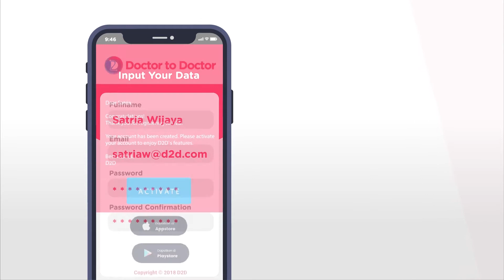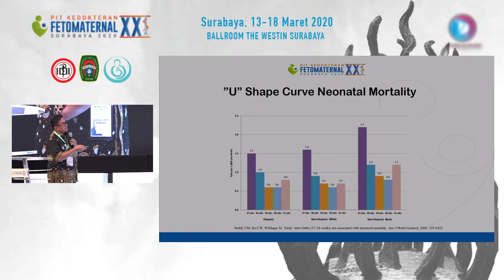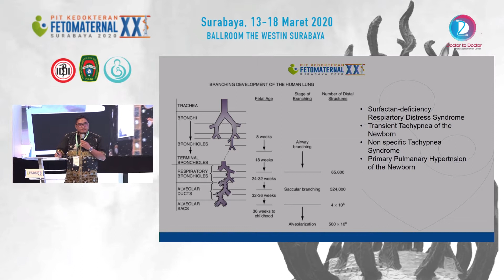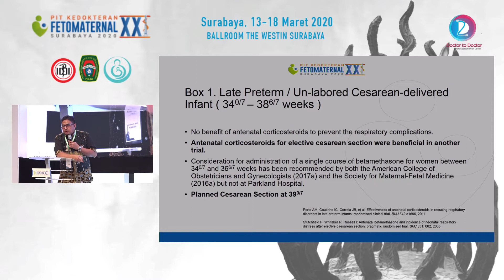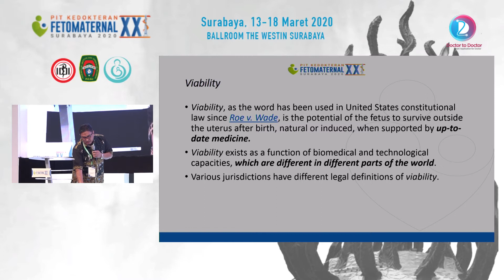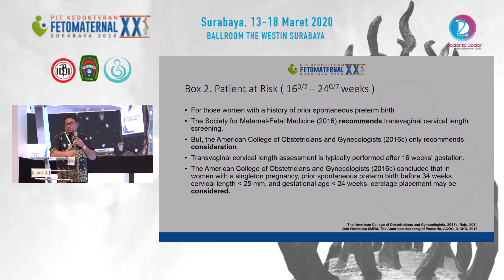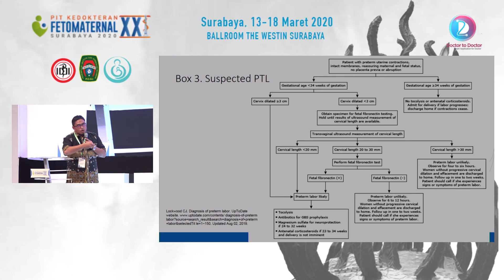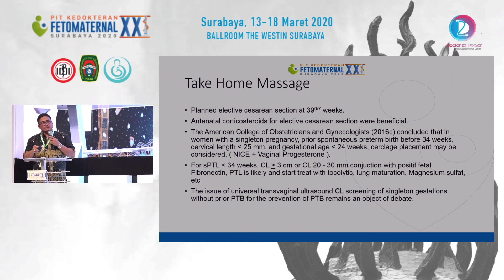General Management of Preterm Birth and Timing of Delivery-Evidence Based -Tauhid Islamy,dr.,SpOG(K)